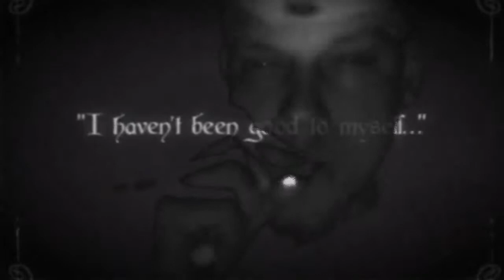Nihil Cover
A Cover to Ghostemane's track "Nihil"